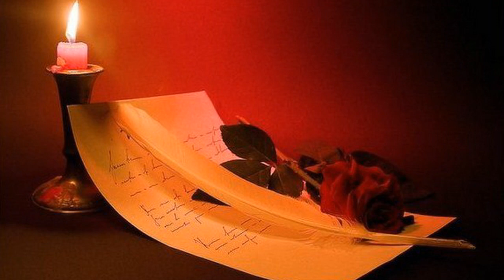Ангел милый. красивая песня.душевнаяпесня красивыепесни#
слова,муз.,исп.,-Евгений Грант.
автор видео-Елена Серикова.
Ангел милый.красивая песня.